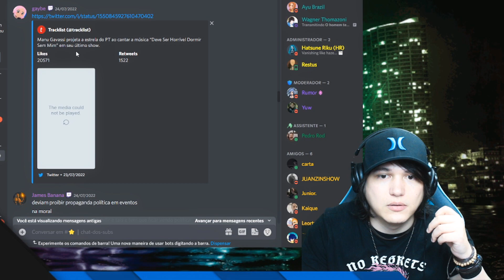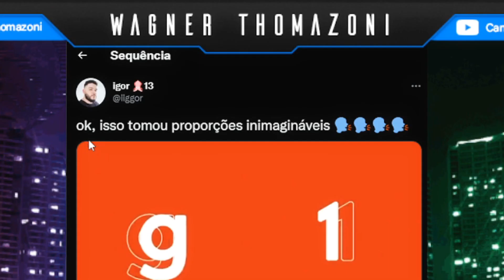NÃO DÁ PRA TANKAR O BRASILEIRO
📍 Momento da Thumb: 1:14